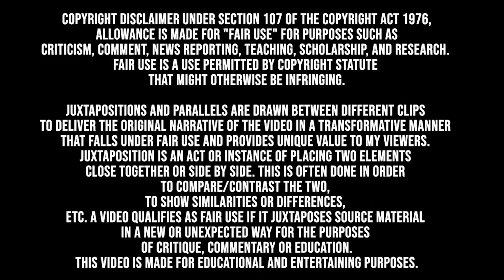TRANSPORTER: THE SERIES (2012) • All Cast Then and Now • How They Changed!!!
Remember the cast of Transporter: The Series (2012).
Find out their ages, know their real names, and what they are currently doing.
Get to know a little more about the actors and actresses who gave life to the great characters of this acclaimed series.

TRANSPORTER: THE SERIES (2012) - See the cast 10 years after the premiere of the series!

🎞 PLOT
The series follows the events and concept of the film trilogy, continuing the adventures of Frank Martin, a professional freelance courier driver for hire who will deliver anything, anywhere for the right price, and lives by three "unbreakable" rules, which he frequently breaks.

Chris Vance takes over the role of Frank from Jason Statham and was joined in season 1 by Andrea Osvárt as his office manager Carla Valeri, Charly Hübner as mechanic Dieter Hausmann and François Berléand, the only returning actor from the film series, reprising his role as Inspector Tarconi.

The second season added Violante Placido as Caterina "Cat" Boldieu, his new booking agent. Unlike Carla, who did not return for the second season, Cat usually joins Frank on his adventures.

                                                                                                                                                                     Wiki

🎭 CAST
00:00 - [Intro]
00:53 - Charly Hübner (Dieter Hausmann)
01:23 - Violante Placido (Caterina Boldieu)
01:55 - Chris Vance (Frank Martin)
02:22 - Andrea Osvárt (Carla Valeri)
02:52 - François Berléand (Inspector Tarconi)
03:30 - Delphine Chanéac (Juliette Dubois)
04:00 - Athena Karkanis (Mauga)
04:37 - Julian Richings (The Voice / Edouard Orlande)
05:18 - Chelsea Hobbs (Emily "Jet" Casson)
05:47 - Mike Dopud (Drago Sujic)
06:23 - Rachel Skarsten (Delia Weigert1)
06:55 - Michael Lindall (Aleksander Magyar)
07:19 - Katheryn Winnick (Darcy Daniels)
07:48 - Mark Rendall (Jules Faroux)

Suggest Movies or TV Series For Review In Comments.